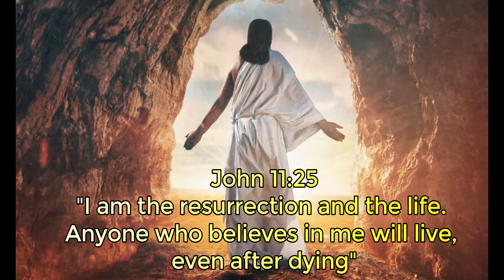Easter episode | Educational video for toddlers learn and worship kids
In this episode ,  the children will be learning about the symbol of Easter eggs, learning about colours and shapes and also decorating cookies with Jojo and Tina .

INSTAGRAM 📸 : Learnandworshipkids